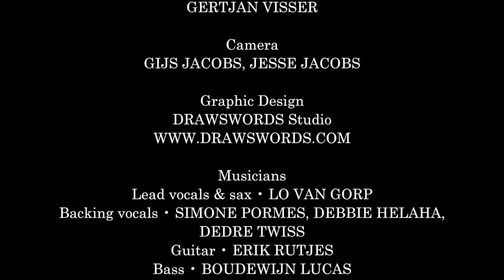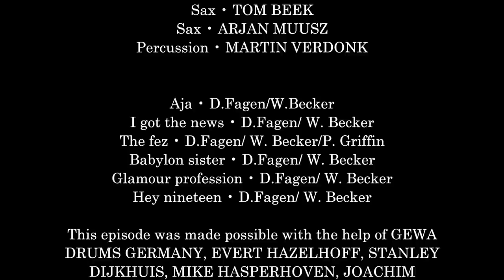Martin Verdonk Master Sessions Season 5 Episode 1 Featuring the Royal Dutch Scam (part 1)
MARTIN VERDONK MASTER SESSIONS LIVE FROM THEATER DE SPEELDOOS IN BAARN- THE NETHERLANDS (PART 1)
FEATURING THE ROYAL DUTCH SCAM -CELEBRATING THE MUSIC OF STEELY DAN-
Musicians:
Lead vocals & sax     LO VAN GORP
Backing vocals.         SIMONE PORMES, DEBBIE HELAHA, DEDRE TWISS
Guitar                         ERIK RUTJES
Bass                           BOUDEWIJN LUCAS
Drums                        MARK STOOP
Keyboards                 ERIC VAN  DE BOVENKAMP
Sax                            TOM BEEK
Sax                            ARJAN MUUSZ
Percussion               MARTIN VERDONK
Sound by                   LEX AMREIN
Camera                      GERTJAN VISSER, GIJS JACOBS, JESSE JACOBS

This episode was made possible with the help of GEWA DRUMS GERMANY, EVERT HAZELHOFF, STANLEY DIJKHUIS, MIKE HASPERHOVEN, JOACHIM KORBACH, DICK BROUWER, NICO BROUWER, JAN NIJKAMP, RONALD UITSLAG, GERARD VAN DER STELT, THEATER DE SPEELDOOS-BAARN